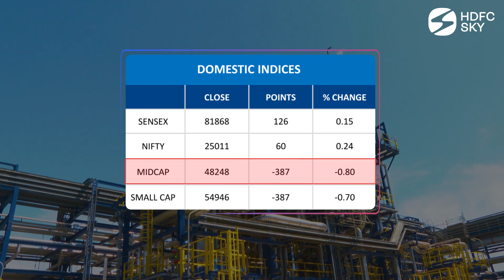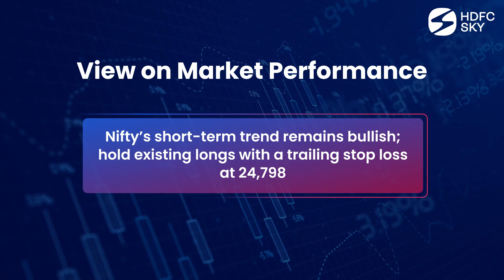End of the Day Summary with HDFC Sky for 1st August 2024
HDFC Sky brings you "End of the Day Summary" update for August 1st 2024.

Catch HDFC Sky’s End of the Day Market Summary for a thorough daily recap of the stock market’s performance. As the closing bell sounds, we deliver expert market analysis and the latest financial news to keep you well-informed. Our coverage includes insights into stock performance, market movements, and key trends of the day. Each evening, our market review and wrap-up offer a clear overview of how the day’s events have impacted on the financial landscape. Stay updated with HDFC Sky and make smart investment choices with our detailed end-of-day summary.

- At closing, Sensex was up by 0.15% or 126 basis points
- At closing, Nifty was up by 0.24% or 60 basis points
- 200 BSE Gainers & Losers
      - Top Gainer – Adani Energy Solutions Limited
      - Top Loser - ACC Limited
- Advances in the BSE index today were 1577, 2383 declines & 88 unchanged
- Indian equity indices rose for the fifth consecutive session, with Nifty scaling the 25,000 milestone for the first time
- At close, Nifty was up 59 points or 0.24% at 25010

Playlist Links:-